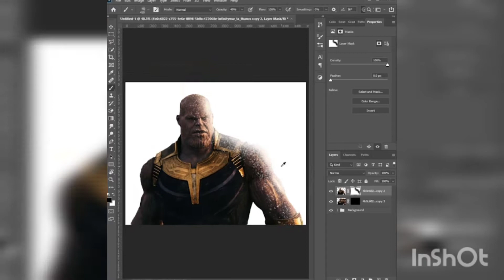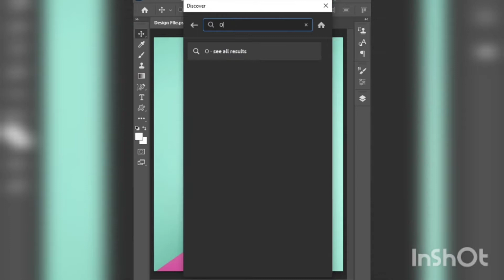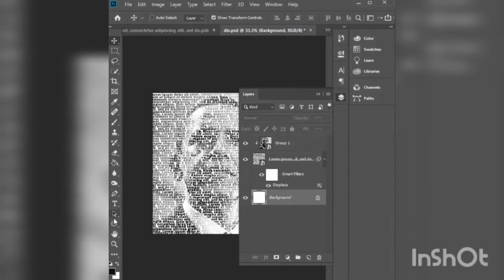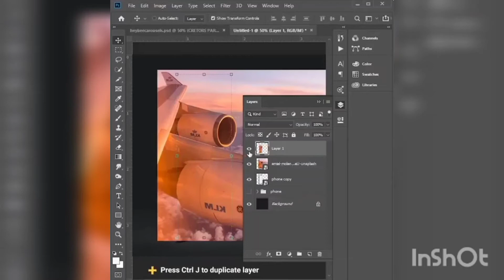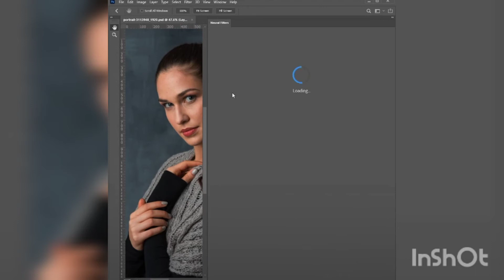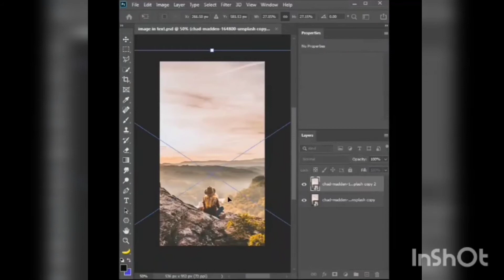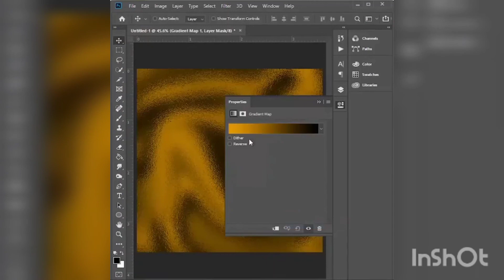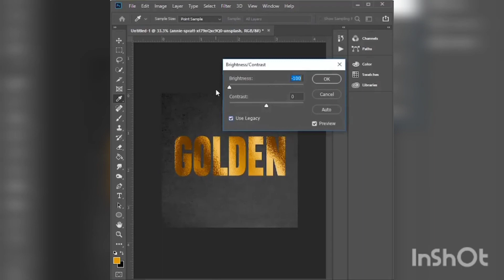New PS Tutorial Mix Photoshop cc 2021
to know more of photoshop and detals